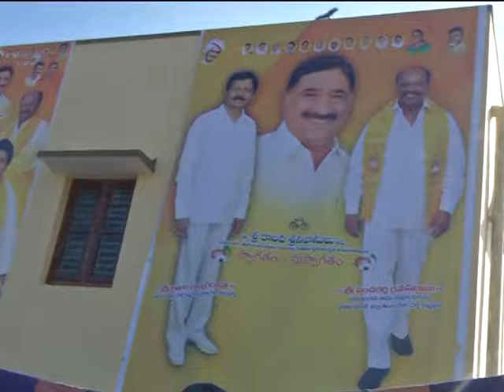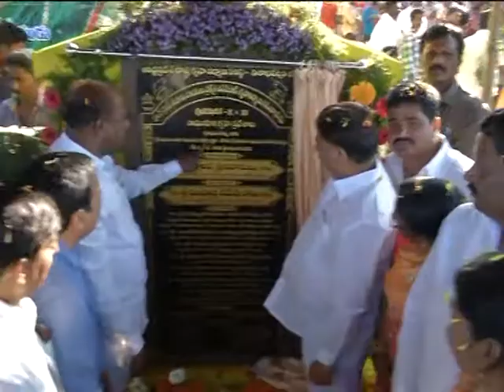HOUSING MINISTER KALVA SRINIVASULU INAUGURATED HUD HUD HOUSES AT PUDIMADAKA ON 02 11 2018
HOUSING MINISTER INAUGURATED HUD HUD HOUSES AT PUDIMADAKA  VISAKHAPATNAM ON 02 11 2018.